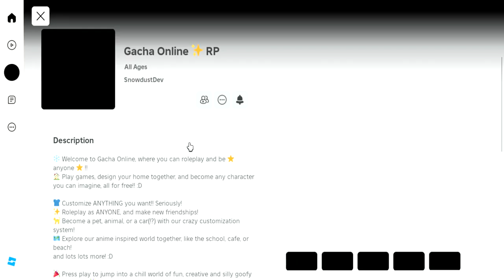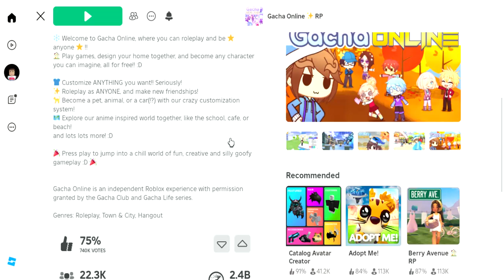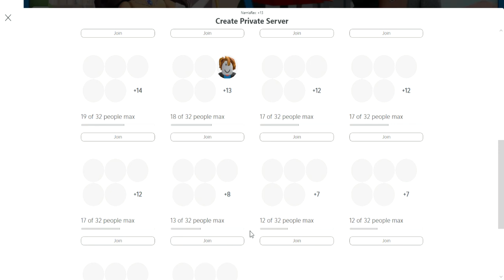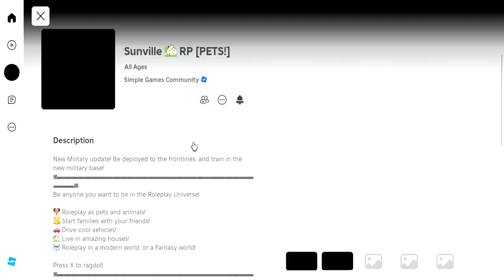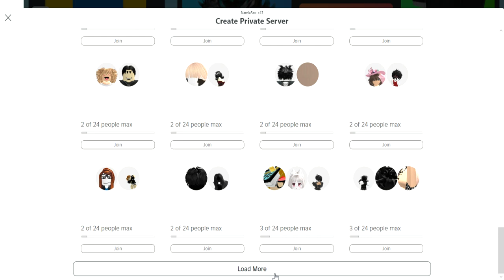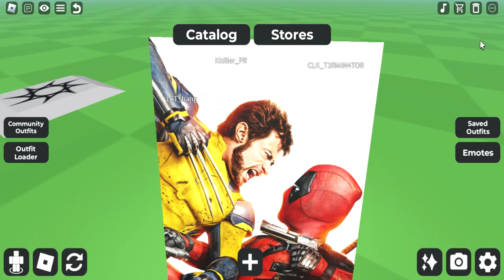Roblox Multiverse Part 125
Who Are You Calling Me Dummy lol